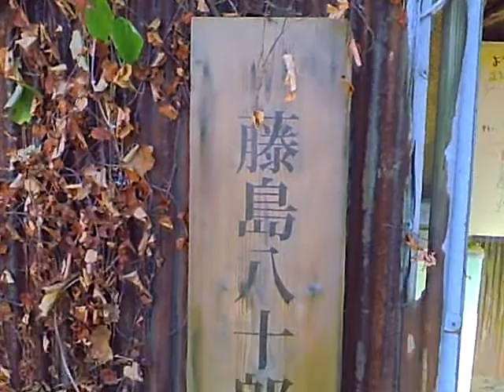瀬戸内国際芸術祭2010 「藤島八十郎をつくる」 その１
今回の「瀬戸内国際芸術祭2010」で一番気に入った「藤島八十郎をつくる」（全部回ってみたわけではないですが）